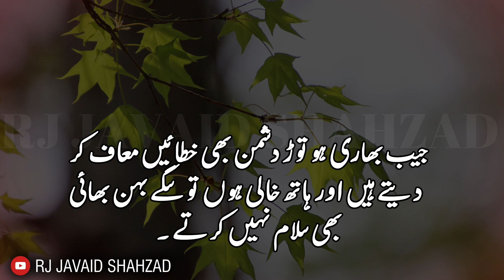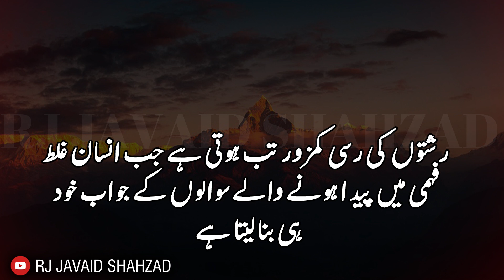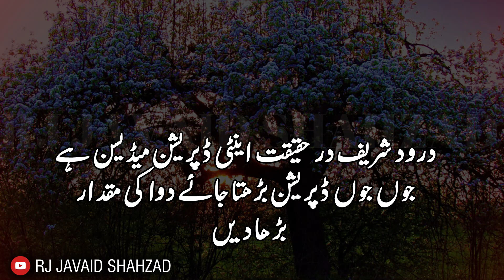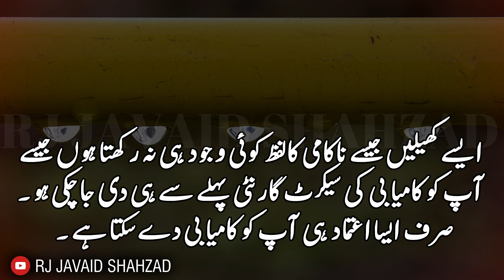Interesting Urdu Quotes | Precious Hindi Words | Urdu Quotes for Status | Rj Javaid Shahzad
DEAR FRIENDS,
How are you? You will enjoy these Interesting Urdu Quotes, These are precious words from which you learn more.
Interesting Urdu Quotes | Precious Hindi Words | Urdu Quotes for Status.